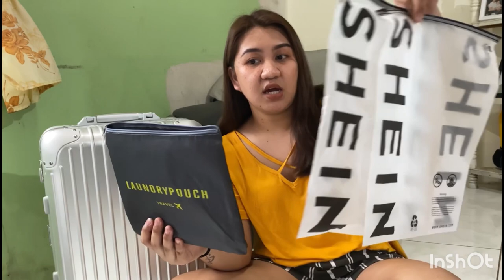HOW I PACK MY LUGGAGE GOING TO BORACAY + TRAVEL ESSENTIALS ( TIPS) | Anna Susas